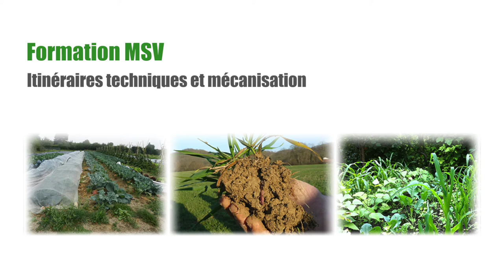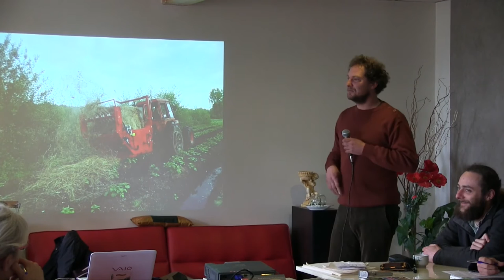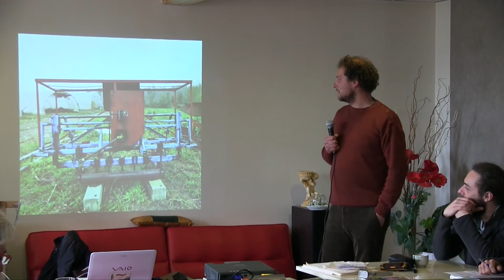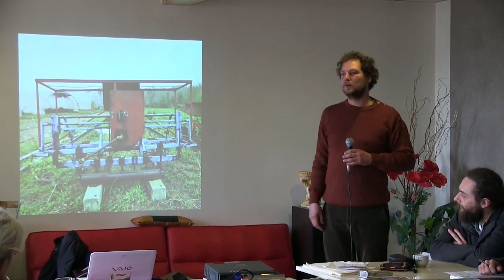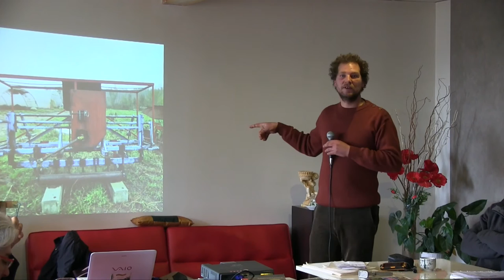Formation ITK : Damien Fihey (11/24)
Exploitation dans un ancien lit de rivière, avec nappe phréatique proche. Travaille avec broyat de déchets verts.